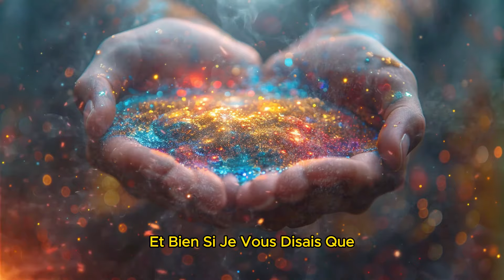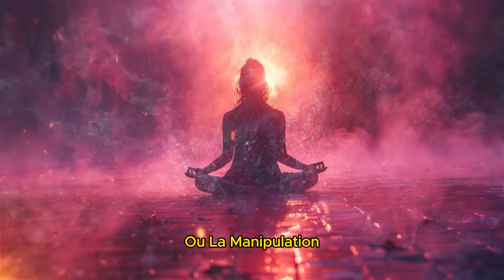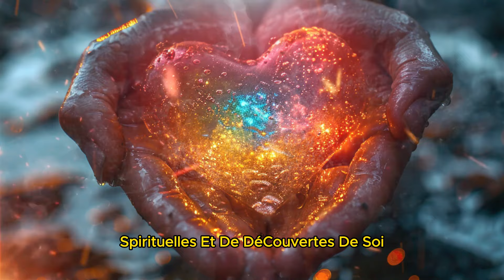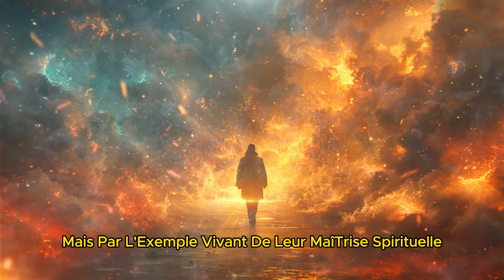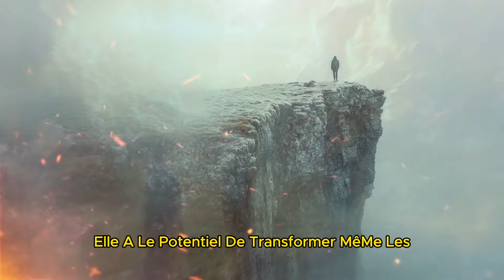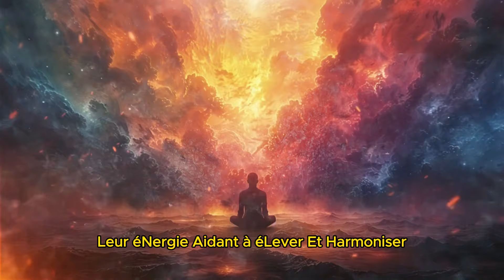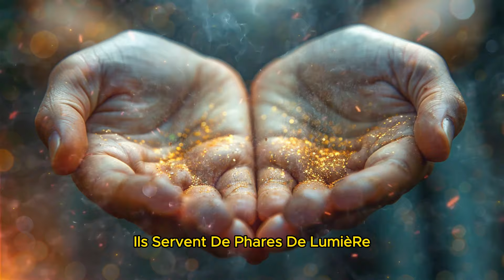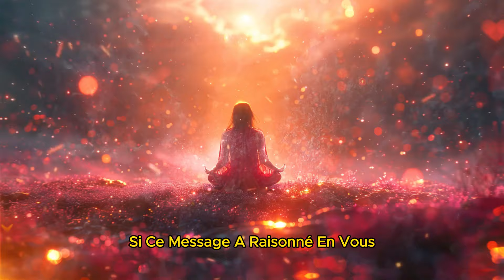Raisons Étranges pour lesquelles tous les Yeux sont sur Vous : Pouvoirs Spirituels Révélés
Découvrez les raisons étranges pour lesquelles tous les yeux sont sur vous et les pouvoirs spirituels que les Élus utilisent. Dans cette vidéo, nous explorerons le monde fascinant des Élus et leurs pouvoirs spirituels uniques. Découvrez pourquoi certaines personnes attirent l'attention sans effort, l'aura magnétique qui captive ceux qui les entourent et la présence curative profonde qu'elles portent. Rejoignez-nous alors que nous dévoilons la perception intuitive et l'influence énergétique des spirituellement doués, et apprenez comment leur maîtrise de la manifestation et du leadership spirituel les distingue. Que vous soyez spirituellement enclin ou simplement curieux, ce voyage dans le royaume des Élus vous éclairera et vous inspirera. Merci de nous regarder. Votre soutien signifie beaucoup pour nous. Passez une merveilleuse journée!